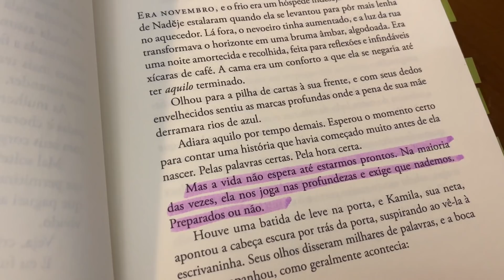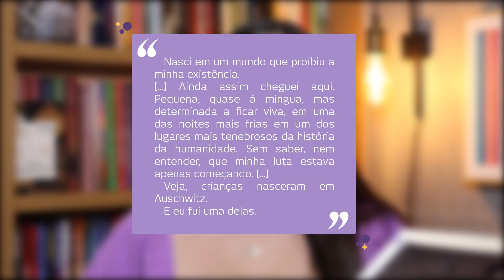LIVROS QUE EMOCIONAM E ENCANTAM: A FILHA DE AUSCHWITZ (O BEBÊ QUE SOBREVIVEU) ✨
Romances histórico que aquece o coração? Temos, sim senhor! Venha conhecer A filha de Auschwitz

Sinopse:

Em 1942, Eva Adami embarca em um trem para Auschwitz. No vagão, quase incapaz de respirar e exausta por ficar em pé durante dois dias, ela só consegue pensar em seu tão esperado reencontro com Michal, seu marido, que foi enviado para lá seis meses antes. Mas, quando Eva chega ao campo, percebe que a chance de reencontá-lo é mínima, e sobreviver à terrível realidade pode ser seu maior desafio.

Com o passar dos dias, Sofie, sua colega de beliche, torna-se sua grande confidente, e as duas mulheres compartilham histórias e sonhos em comum: Eva encontrará Michal vivo, e Sofie conseguirá ter seu filho de volta.

Porém, quando Eva descobre que está grávida, sua sobrevivência corre ainda mais perigo e as duas se unem para proteger uma à outra, caso o pior aconteça. Sofie e Eva estão determinadas e se agarram à última esperança: as crianças permanecerão vivas e serão responsáveis por contar a trajetória de suas mães.

A filha de Auschwitz é um romance comovente sobre a resiliência das mulheres diante da crueldade dos campos de concentração na Segunda Guerra Mundial. Uma história sobre a força da amizade e de como a esperança pode ser mantida nos tempos mais sombrios.

Editora: @abetasantos

Atenção: Conforme sinalizado no minuto 1:10 esse vídeo conta com o apoio da Editora Gutenberg.